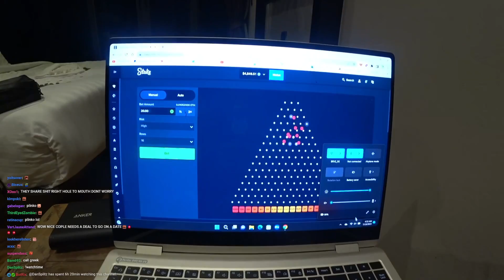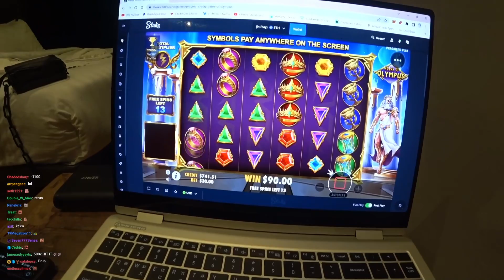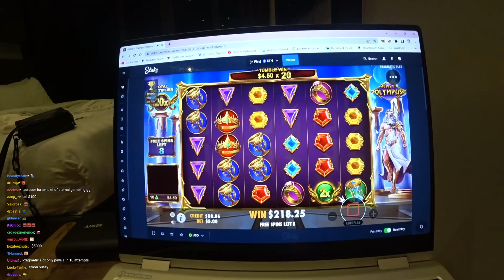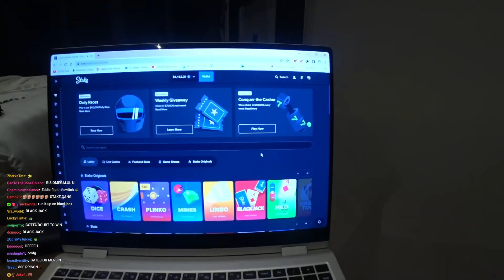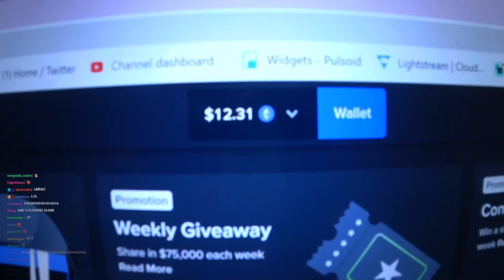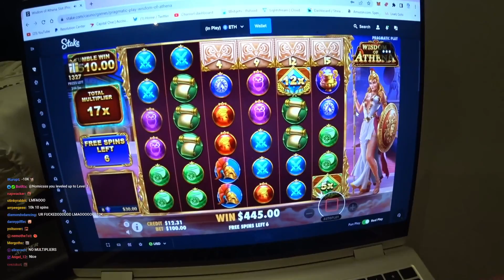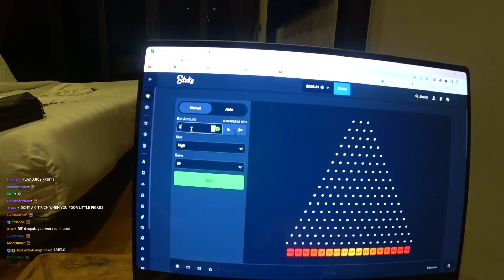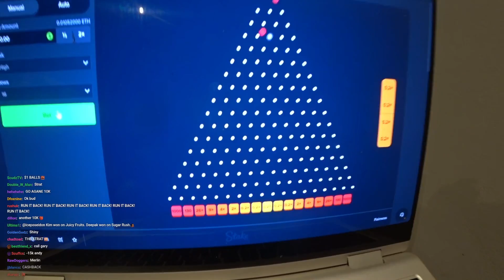18+🔞(Gamba)[2/2 IRL KICK VOD] E2.210-2 Ice Poseidon Travelling Thailand Day 5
Length            : 2.94 GiB for 55 min 3 s 735 ms

Video #0          : AVC at 7 504 kb/s
Aspect            : 1920 x 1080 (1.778) at 60.000 fps